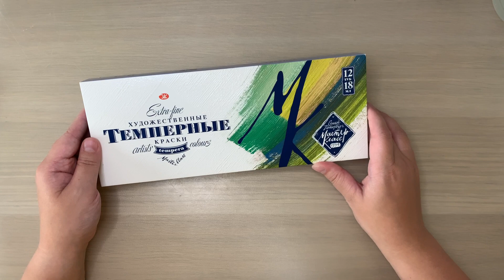ТЕМПЕРА. КАК ЭТИМ РИСОВАТЬ?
Решили попробовать темперу? Не пропустите лайфхаки для работы с ней!

Таймкоды:
00:00 Вступление с историей
02:09 Выкраска с историей
03:05 Итоги выкраски
04:04 Начинаем рисовать
04:20 Про палитру и опять история
06:29 Три-четыре закончили
06:38 Что стало с краской на палитре
07:48 Что мне понравилось
10:41 ЛАЙФКАХИ и про работу с современной темперой
11:25 Плюсы-минусы
11:49 Мои социалочки
12:25 До новых встреч!

В этом видео, как всегда, выкраска и рисунок. Параллельно расскажу немного о самой темпере, откуда она пошла и как ей рисовать.

Опять же, делюсь лайфхаками, смотрите по таймкоду.

Кстати, в телеге пощу рисунки, которые рисую вне видео, а так же выкладываю (иногда) те, которые будут в видео, так что не забудьте

А если хотите помочь каналу в развитии, то принимаю

Спасибаааа